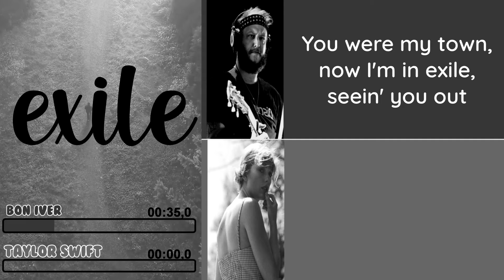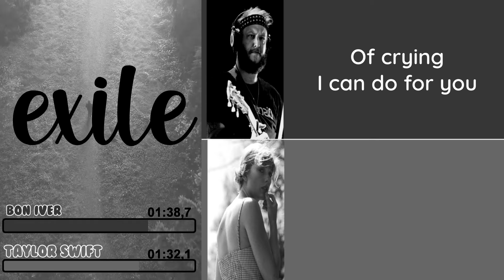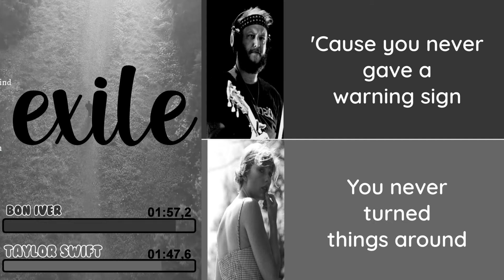Taylor Swift (feat. Bon Iver) - exile | Line Distribution + Lyrics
Song from the album 'folklore'.